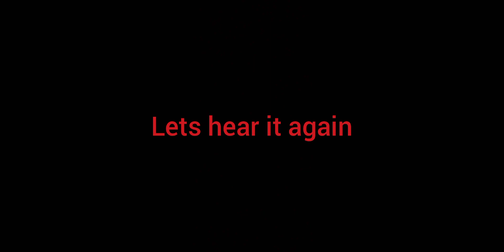"You Cant" Sounds Familiar.....